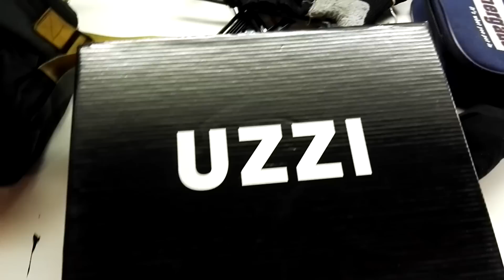Pretoria Boys High School Swimming Gala 2017 - Vlog With Tinyoss Gaming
Hope you guys enjoy this Pretoria Boys High School Swimming Gala 2017 - Vlog With Tinyoss Gaming

have a look at my other videos too at Tinyoss Gaming!